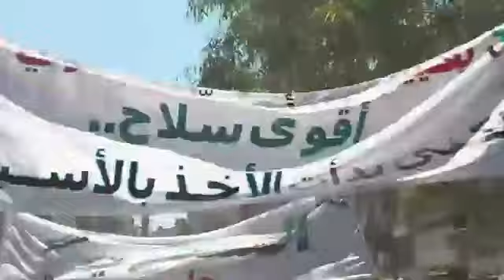20 7 Aleppo أوغاريت حلب حي السكري , مظاهرات حااااشدة رمضان النصر سيكتب في دمشق ج3